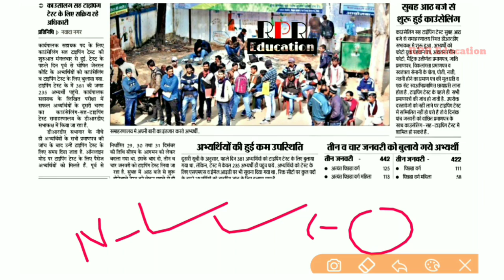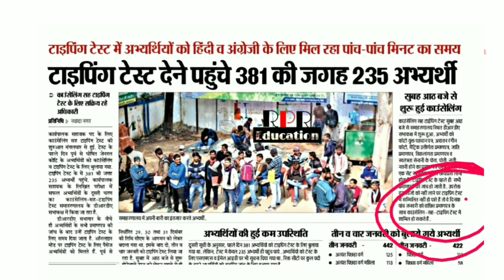Nawada- District- Typing Test- Information- Video -Executive Assistant-2019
अधिक जानकारी के लिए - visit kare..प्रभात खबर न्यूज़ पेपर पर 👌👍